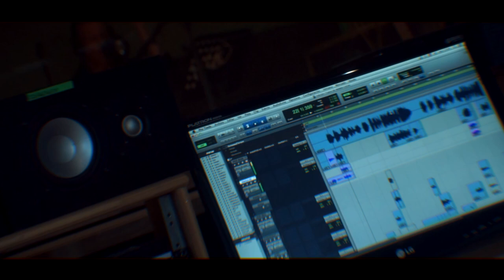HUGODANTEOFFICIALARG// FELIZ DIA DE LA MADRE !!!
Videito producido en Plena Pandemia con el esfuerzo y el cuidado que tuvimos que tener todos mis queridos colegas !!! vale la pena volver a escucharlo y verlo!!!
Feliz dia para todas las Madres... con muchisimo cariño...!!
RIKACHAA...!